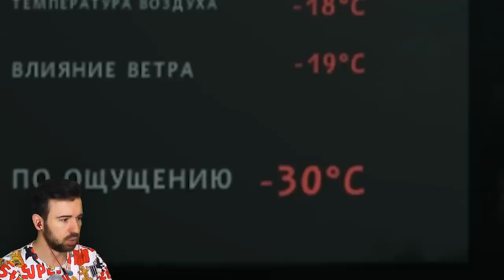ОЧЕНЬ ЖЕНСТВЕННОЕ ВЫЖИВАНИЕ в The Long Dark #96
Я спою песню, и животные прибегут ко мне... разорвать на куски. Приключения Юджина продолжаются в The Long Dark #96